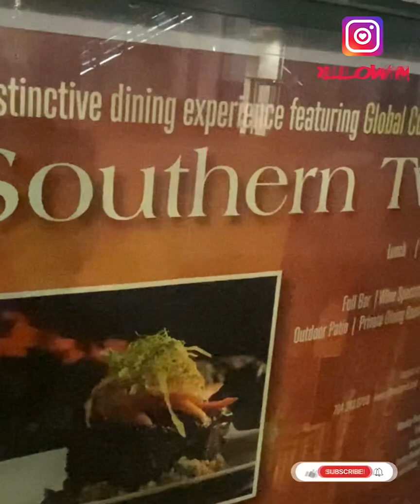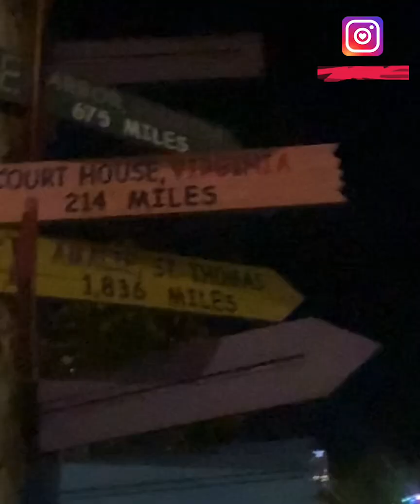LATE NIGHT WALK | SKATEBOARD MEET UP🤘🏽🔥